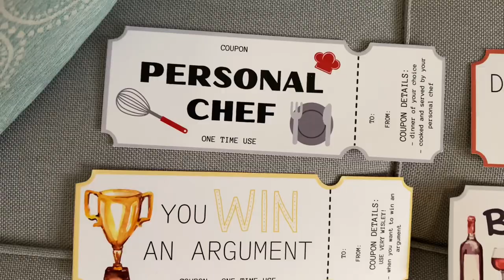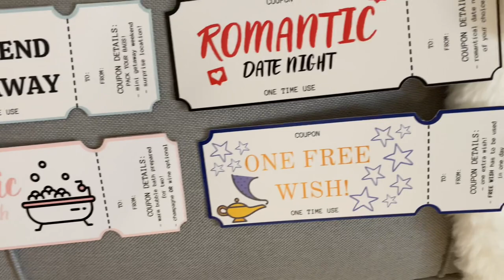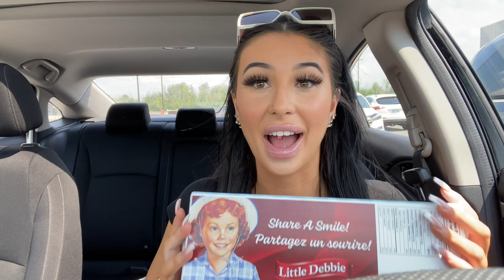Vlog: Shopping For My Boyfriend’s Birthday Gifts | brunetteprincesse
Hey babes 🎀

Poshmark: BPRINCESSE